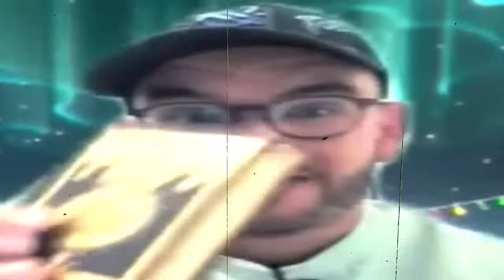راهم يهددو فيا .. زوج الشابة دليلة يخرج عن صمته .. أتلقى تهــديدات ومساومات من أجل استمرار زواجي بها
الشابة دليلة
زوج الشابة دليلة